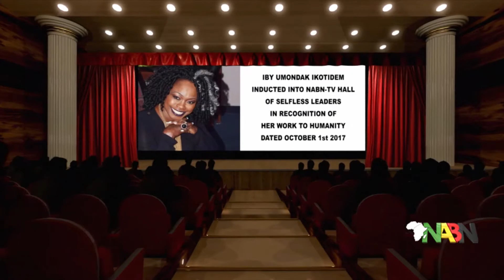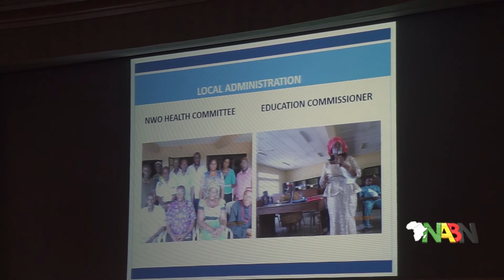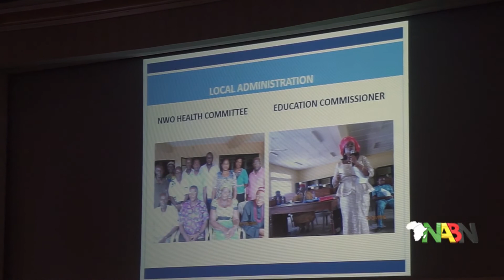ANPA NJ GALA 2017